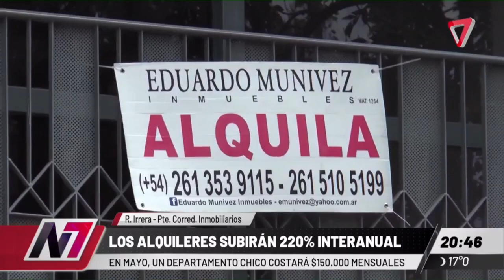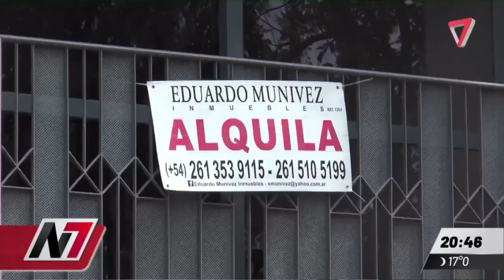Los alquileres subirán un 220%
En mayo un departamento chico costará más de 150.000 pesos.